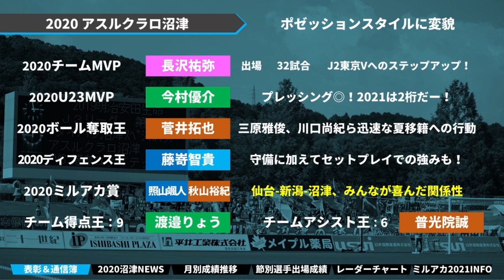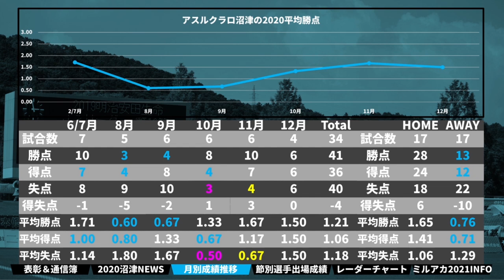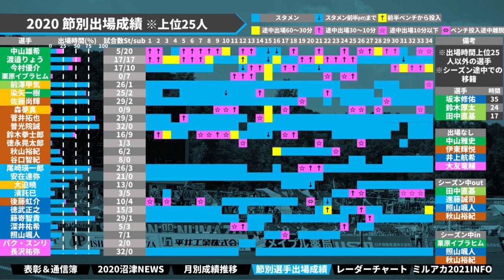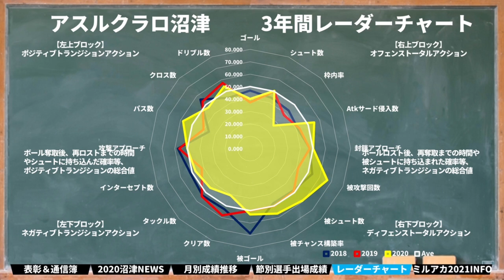【アスルクラロ沼津｜2020通信簿】明確なボール奪取・リリースポイントと00世代の育成方法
※すいません！資料の訂正をこちらで！※
最初の画像「表彰」の部分で、菅井拓也選手脇の文面が、別動画で活用した資料の文面が上に来てしまっておりました…！　菅井拓也をボール回収地点としてチームの動きができていた＊

2019年～大塚や渋谷で行っていた、

オンライン第1回：2020/09/17（木）21時～
オンライン第2回：2020/10/20（火）21時～
オンライン第3回：2020/11/19（木）21時～
オンライン第4回：2020/12/15（火）21時～

2017年、DAZNの実況を行うことになった井上マーが

2018/10/10　1本目の動画リリース
2018/11/08　登録者1,000人突破
2019/02/22　登録者10,000人突破
2019/03/19　リアルトークライブ#1「大塚ドリームシアター校」開始
2019/04/08　ミルアカマンデーライブ#1スタート
2019/09/16　リアルトークライブ#5「渋谷ロフトナイン校」
2020/02/20　Jリーグ推進委員会イベント@渋谷DAZN CIRCLE
2020/11/01　DAZN主催の「DAZN欧州組応援部」のメンバーに加入

・FIFA20
・あつ森
・フォートナイト
・APEX

・キュン学部
・Tokyo Walker
・作業雑談…

　2020年はリモート・過密日程の関係上、週末の試合のレビューをお送りしています！